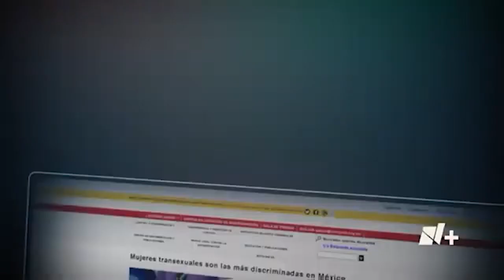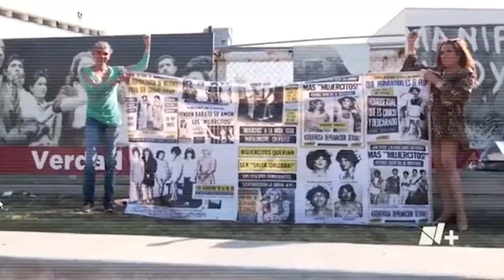¿Cómo VIVE una PERSONA TRANS? | Paola Rojas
¿Cómo vive una persona trans? Este es un tema que pueden saber en este vídeo, donde pude platicar con especialistas y dos personas trans que nos compartieron su forma de vida.

Canal Oficial de la periodista mexicana Paola Rojas.